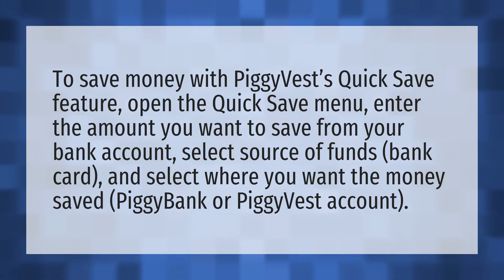How do you save money on Piggyvest?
Piggy • How do you save money on Piggyvest?